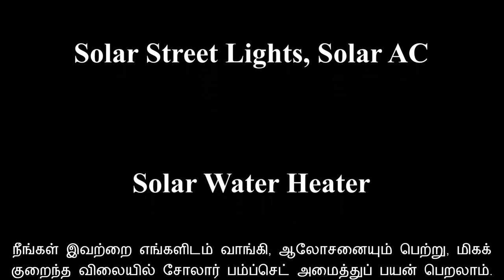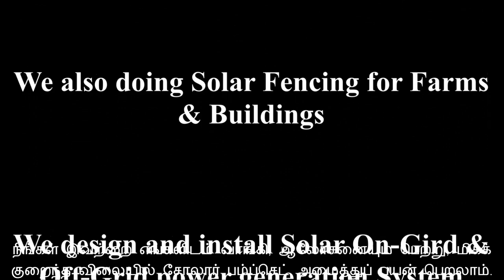Ariyur 5 HP - Surface Pump - 87547 60002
Solar Panels for Old Pumps - We supplied Solar Power for Existing Pump Set

Samsun Solar Power N Pumps